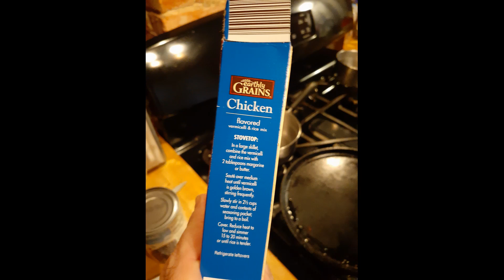Quesadilla Cooking With Dutton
Chicken Rice Beans Quesadilla Cooking